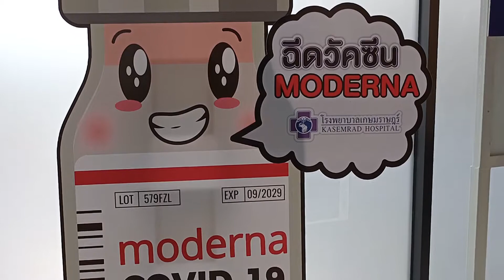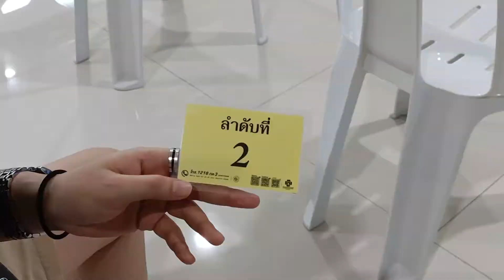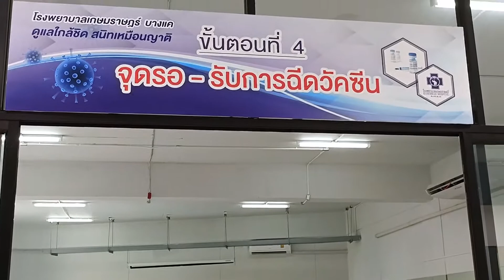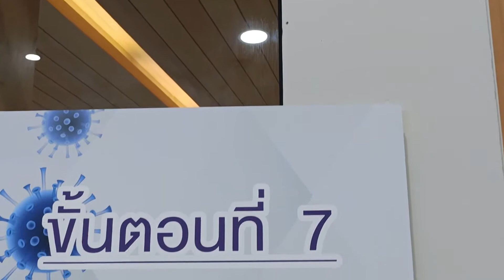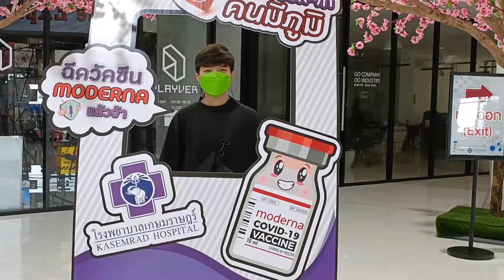Moderna Booster เข็ม3(14/11/64)